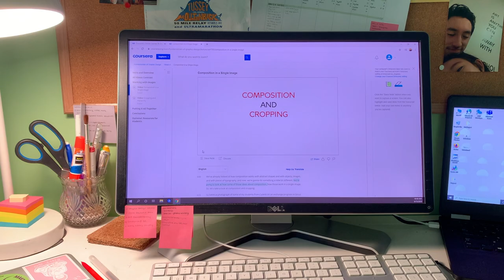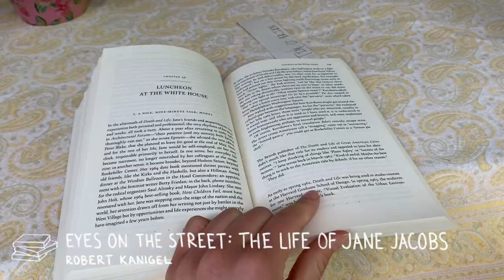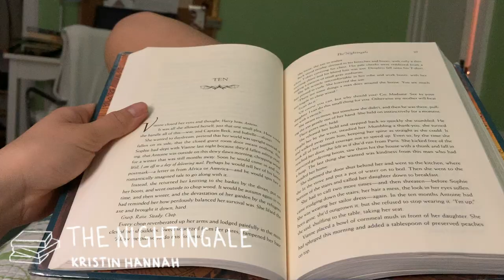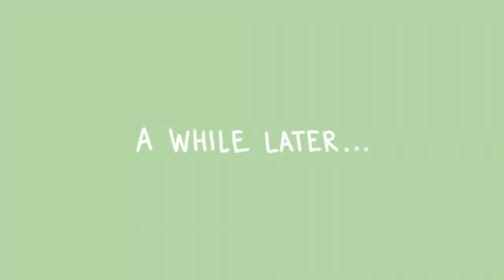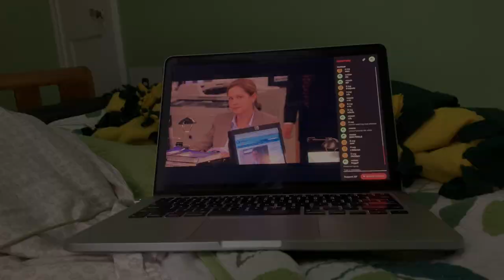moving vlog | pack & prep with me to move to wisconsin!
hello friends! in this weekly vlog i spend my last several days in pennsylvania preparing to move to wisconsin to live with my boyfriend for the summer! it was a very productive week in which i packed up all my things and tied up loose ends before driving out to the midwest - and somehow found time to squeeze in a couple runs too. moving can be stressful but i am so excited to be living with my boyfriend after doing long distance for a year! more vlogs to come exploring my new home in madison :) hope you are all well & enjoying the summer months.

xx
milan

+ running insta - @milanruns
+ eyes on the street: the life of jane jacobs (robert kanigel)

+ passenger seat (clueless kit feat. køra)
+ come to a stop (clueless kit feat. køra)